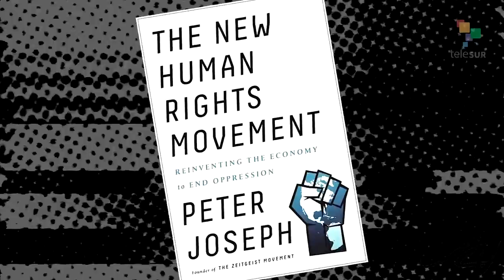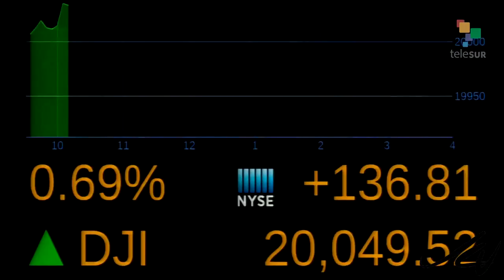Consumers... Wealth, Wall St , Capitalism - Peter Joseph Interview with Abby Martin - YouTube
Great interview of Peter Joseph by Abby Martin, Tele Sur.
Must see...
In the United States, wealth is highly concentrated in relatively few hands. As of 2013, the top 1% of households (the upper class) owned 36.7% of all privately held wealth, and the next 19% (the managerial, professional, and small business stratum) had 52.2%, which means that just 20% of the people owned a remarkable 89%, leaving only 11% of the wealth for the bottom 80% (wage and salary workers).
In 2013 the top one percent of households had 49.8% of all privately held stock, 54.7% of financial securities, and 62.8% of business equity. The top ten percent had 84% to 94% of stocks, bonds, trust funds, and business equity, and almost 80% of non-home real estate. Since financial wealth is what counts as far as the control of income-producing assets, we can say that just 10% of the people own the United States of America;
Who Rules America
Wealth, Income, and Power
by G. William Domhoff